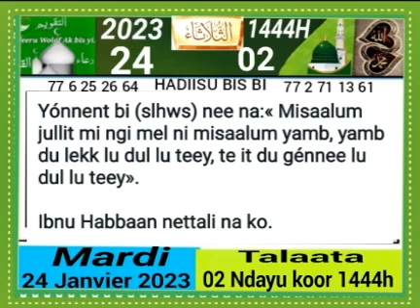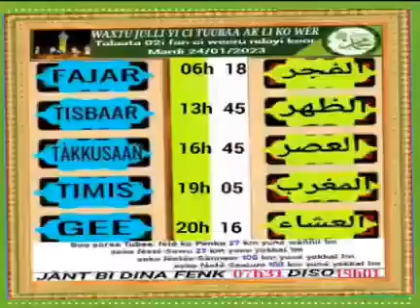23 janvier 2023